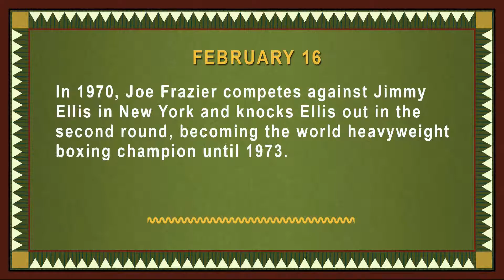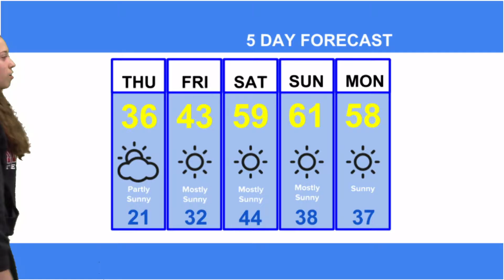Northeastern Morning News - 2017-2-16